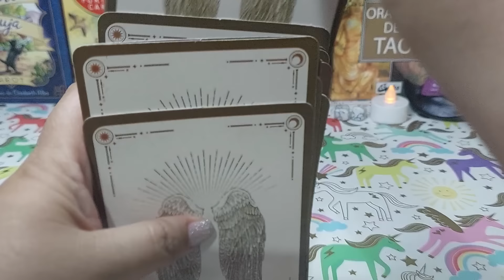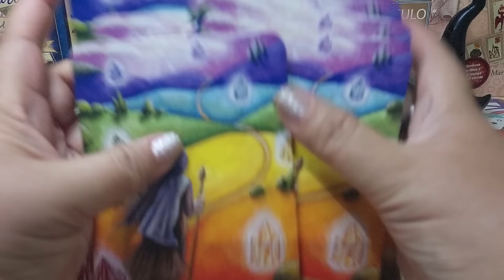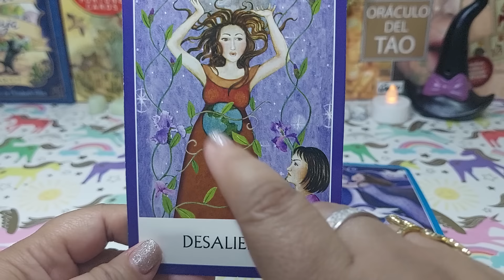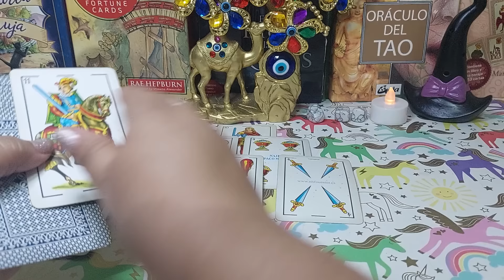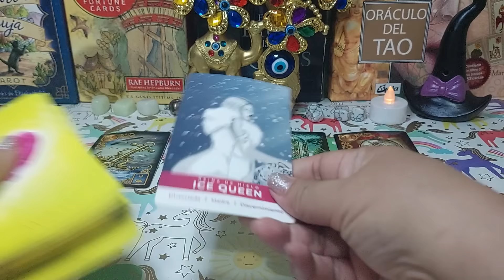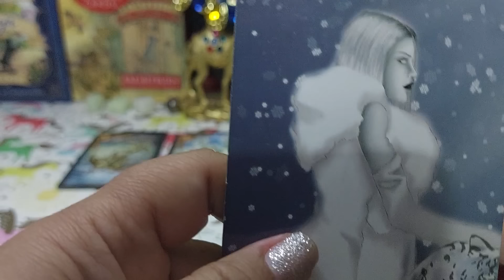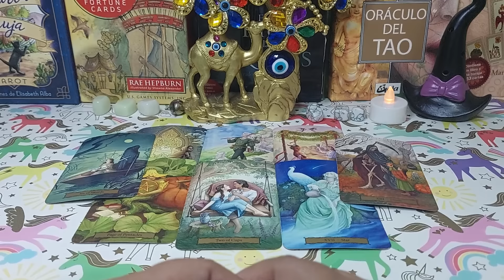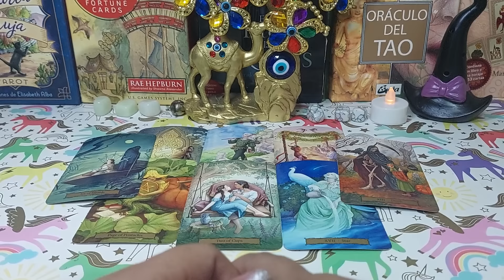WOW!💋Tauro ♉️ ERES EL MEJOR 💛 VIENE UNA PAREJA ESTABLE! ❤️💕Tauro